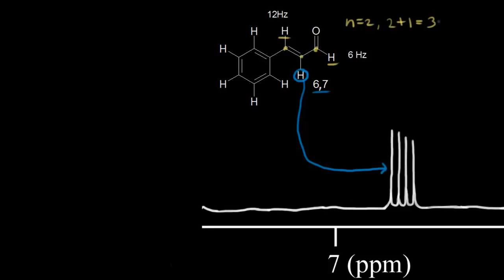Kompleks Yarılma (Fen Bilimleri) (Organik Kimya) (Fizik)